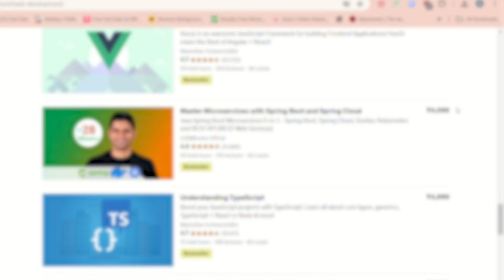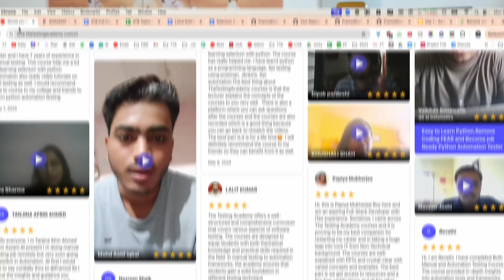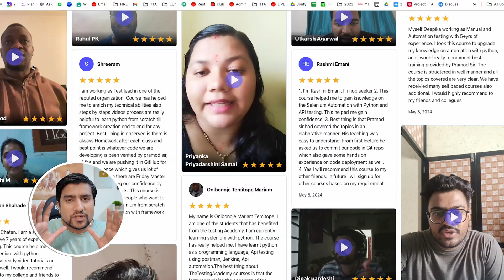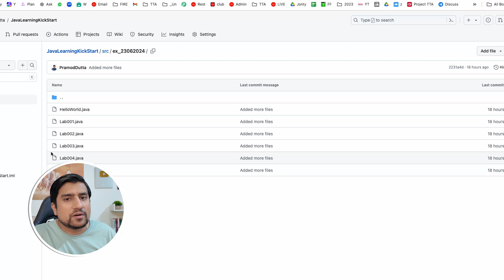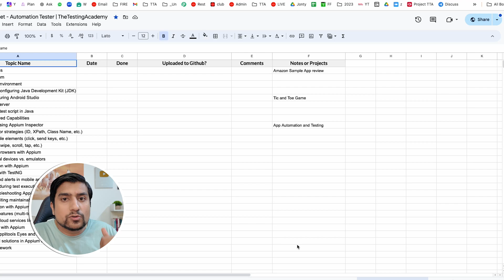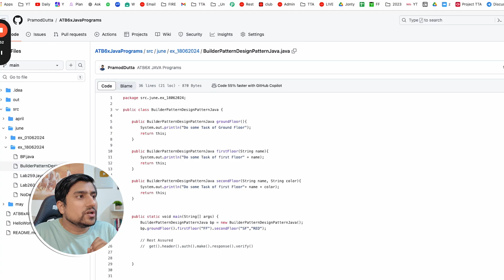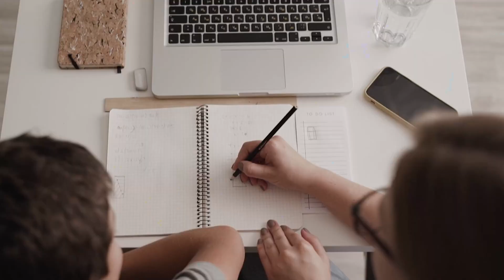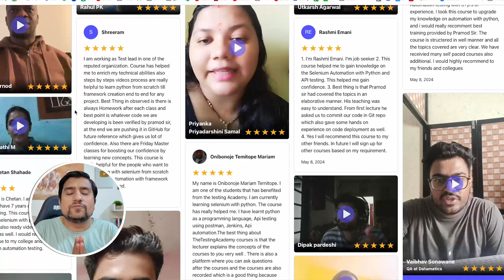This is The Only Way To Become a Successful Automation Tester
🚀 BONUS VIDEO 🚀